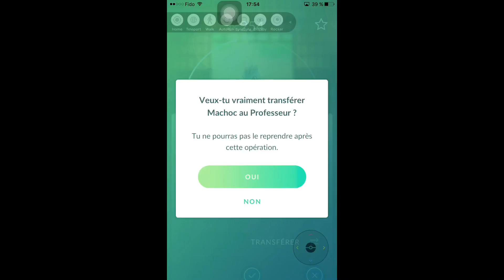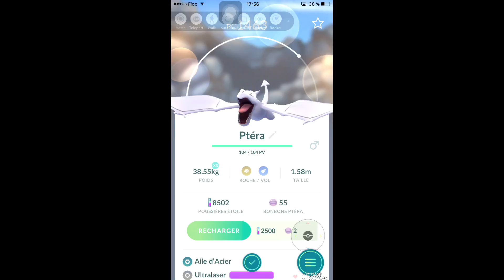Pokemon Go capture 2 Pokemon éclosion œuf 10km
Merci à ce qui like